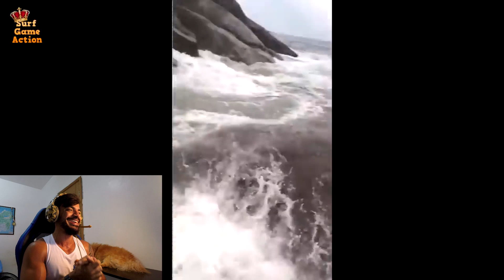PESSOAS ESMAGADAS POR ONDAS GIGANTES 2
É isso mesmo gente, as criaturas tiveram a sorte de poder conhecer de perto  a força da natureza pessoal!!